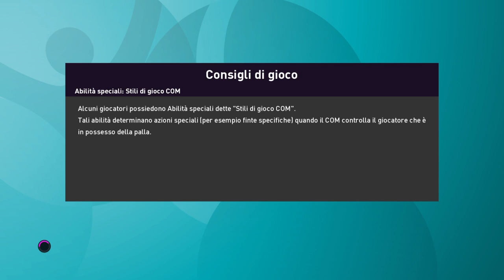EURO 2020 - Gara 2 ITALIA vs Svizzera [PES 2020]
Secondo Gameplay di Pes 2020 su Ps4.
Per Euro 2020 nella seconda gara del girone, l'Italia sfida la Svizzera.